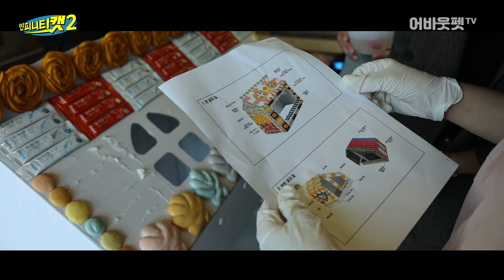[ENG] 내가 만든 COOKIE~🍪 너를 위해 지었지🏠🥨ㅣ인피니티캣2 1화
여기가 그렇게 맛집이라매요?🙀

고양이가 좋아하는 것으로 가득 채운 과자집🍪🍭🍰🍩
온갖 냥이들이 등장했다는 후문이다..

03:30 [최초 공개] 200만원 짜리 과자집
04:03 선수입장
05:12 집안냥이
05:15 길막냥이
05:26 당신은 심각한 캣닢 중독입니다 (흥. ~ 웃기는 소리)
05:58 와플냥이
06:07 지붕냥이